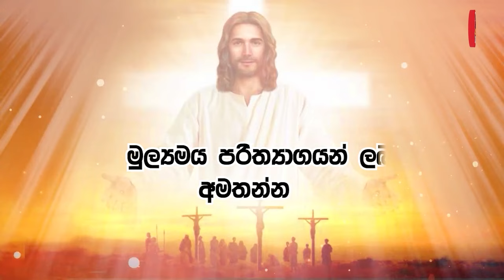2024 - 07 - 22 වන දින දිව්‍ය පූජා යාගය - Seth Fm